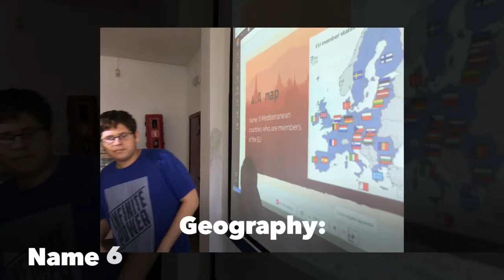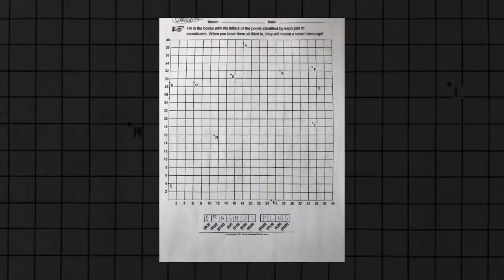EscapeRoomEurope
Pupils celebrated Europe Day taking part in this fun Escape Room about the EU.